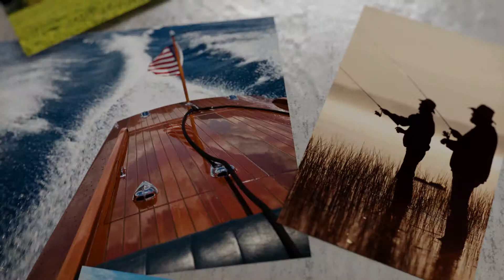Home Buying: Down Payments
Figuring how much money you'll need up front to purchase a home can be tricky- it's variable! Learn more about the general guidelines for putting a down payment on a home.